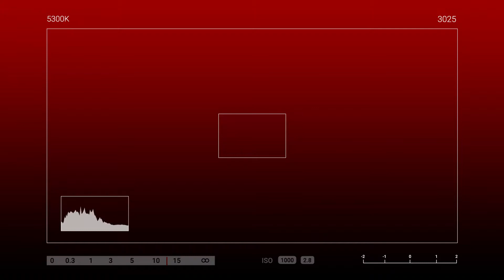THANKS FOR BEING A BEST FATHER 😇💙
Naging emosyonal si Tatay Rodolfo ng sorpresahin ng sendlove2pinas upang ipahatid at iparamdam sa
kanya ang pagmamahal ng kanyang mga Anak💕💕

Sending Love from UAE to Pinas 🇵🇭

To: RODOLFO E.SANAO
From: PRECIOUS&PRINCESS SANAO

🎈Arranged Balloons
🎂Red Ribbon cake
👕Branded POLO shirt Medium
❤Pancit bilao

SPECIAL MESSAGE:

Happy2 birthday daddy..thank you for being a best father to us❤💕please
stay healthy always and wishing you more2 birthday candles to
blow..maraming maraming salamat po s walang sawang pgmamahal at pag
alala lage samin at sa mga apo nyo..pasensya na rin po sa mga pgkukulang at
sakit sa ulo na naibigay ko sa inyo bilang anak nyo..daddy sisikapin ko pong
maging maayos ang buhay namin mgkapatid at n mga apo..kayah po alagaan
nyo maige sarili nyo para po paguwe po namin jan princess makabawe po aq s
inyo..we miss you so much daddy❤❤we love you to the moon and
back💕🥰😘😘
From:precious and princess

HOW?!

Thanks!
Spread Love! 💕